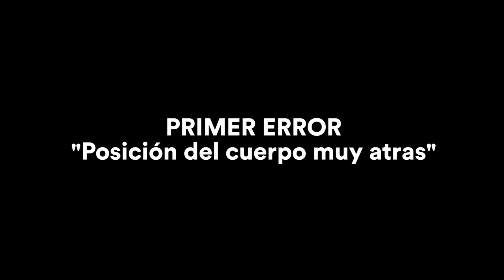COMO BAJAR DROPS EN 1 DÍA - MEJORES DROPS EN 1 DÍA! MTB 🚀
Un método más fácil que he encontrado para bajar drops fácilmente,  hay muchas formas de hacer drops, pero en mi opinión, esta es la forma más fácil de aprender. En este video, les enseño cómo caer correctamente.